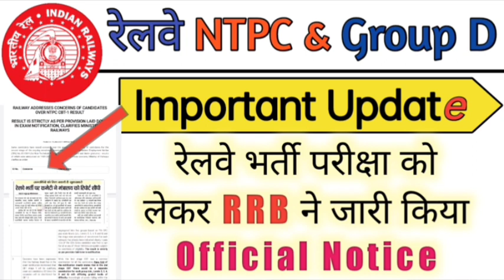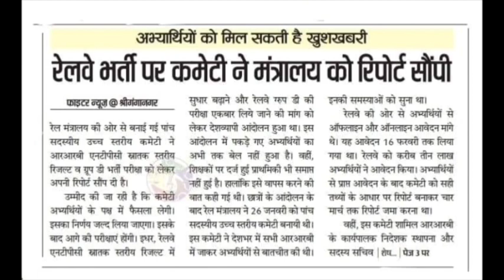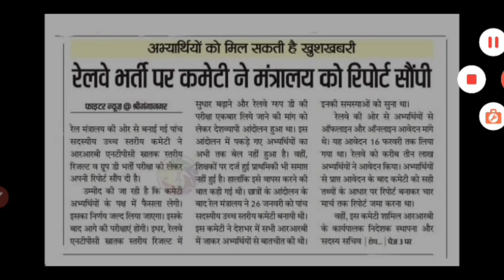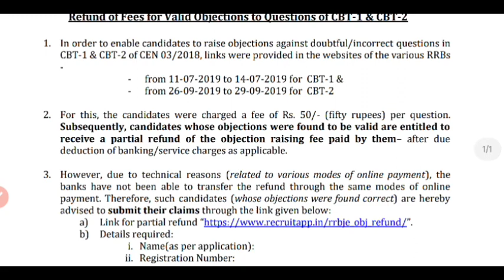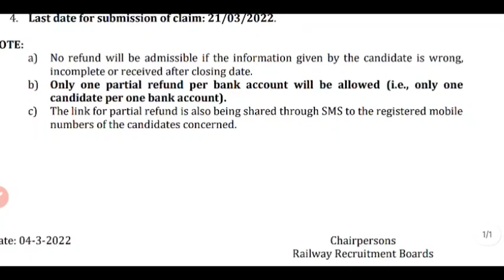Railway Official Notice Released || Railway NTPC & Group D Exam Latest Update Today || NTPC Result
About Video -
@Info Govt Jobs @ITI Jobs Update

rrb ntpc result date 2021 | rrb ntpc latest news || rrc group d exam date | rrb ntpc cutt off 2021

rrb ntpc result kese dekhen

RRB NTPC question objection kaise lagaen
how to file RRB NTPC question objection
RRB NTPC cut off
railway NTPC result kab aaega
RRB NTPC Latest Update || RRB NTPC Form Data Official Release || NTPC में किस RRB से कितने form भरे
Group D admit card|| ntpc admit card 2020 download|| Group D admit card kab aayega Wisit Website
 Railway Group D  admit card kaise download karen,
 Railway Group D ka admit card kab aayega,
rrc Railway Group D admit card download,
Railway Group D admit card kab aayenge,
rrc Railway Group D admit card 2020,
ntpc admit card status check ntpc admit card 2020,

RRB NTPC Exam Date Update || RRC Group D Exam Date Update || RRB NTPC & Group D Exam Today Update

Railway Group D Exam Date || RRB NTPC 7th Phase Exam Date || RRB NTPC Result | RRC Group D Exam Date

Railway NTPC & Group D Exam Latest Update Today || RRC Group D Exam Date News | RRB NTPC Result News